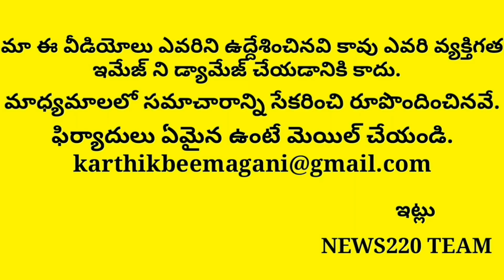వామ్మో ఇది ఎవ్వరు ఉహించలేరు..? | Ap News Latest | Andhra,Ys Jagan,Tdp Party